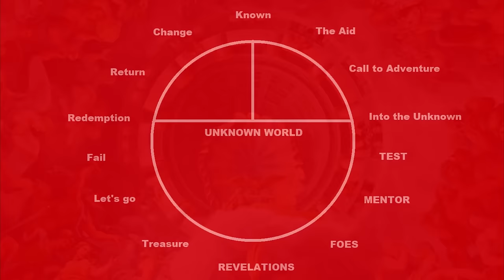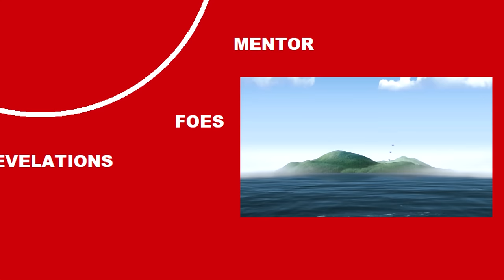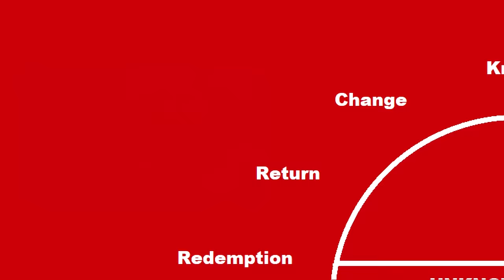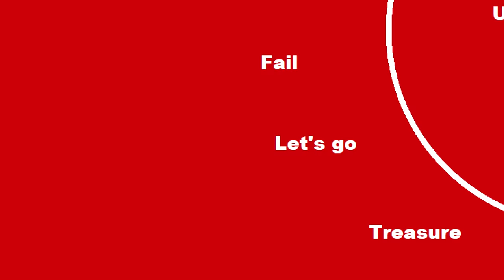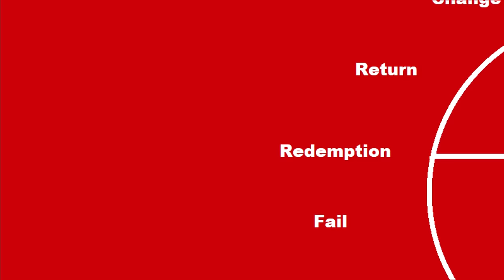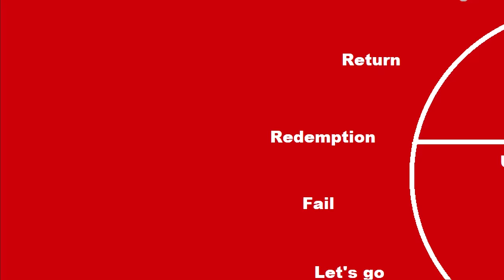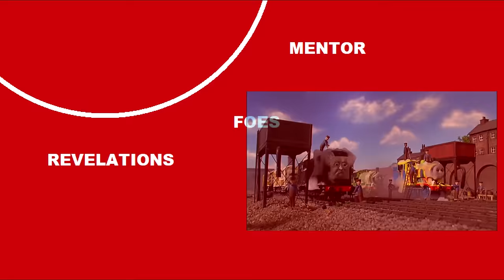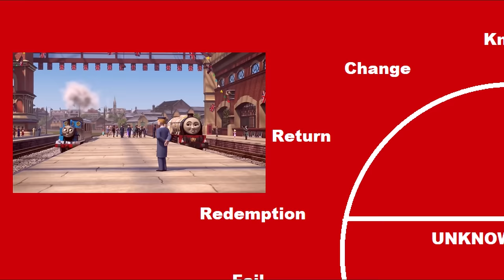Every Thomas Movie Is The Same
Every Thomas movie is the SAME? Get OUTTA here with that!

This video will be an exploration of how the Hero's Journey applies to the Thomas movies! ENJOY!

CHAPTER
0:00 Intro
0:48 Hero of the Rails
3:42 Misty Island Rescue
6:24 Day of the Diesels
8:13 Blue Mountain Mystery
10:41 King of the Railway
12:26 Tale of the Brave
14:22 The Adventure Begins
16:43 Lost Treasure
19:17 The Great Race
20:59 Journey Beyond Sodor
22:26 Big World Adventures
24:28 Magic Railroad
26:02 Calling All Engines
27:54 The Great Discovery
29:57 The Royal Engine
31:21 End